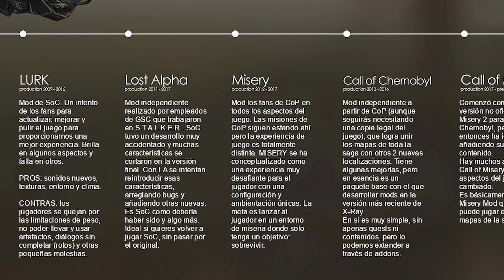La Capacidad de los juegos de S.T.A.L.K.E.R y sus Mods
Aspectos interesantes e importantes a conocer sobre la capacidad de los juegos de STALKER y sus Mods.